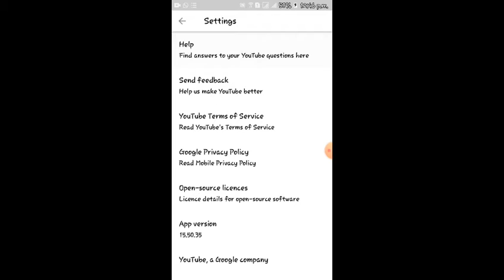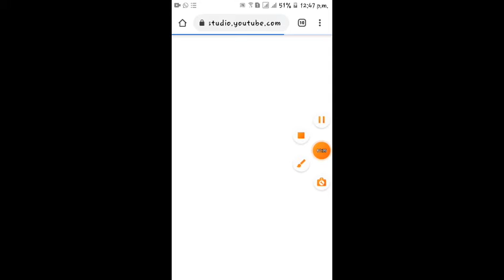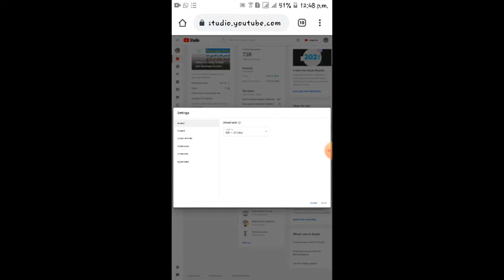How to hide and show Youtube subscriber in 2021